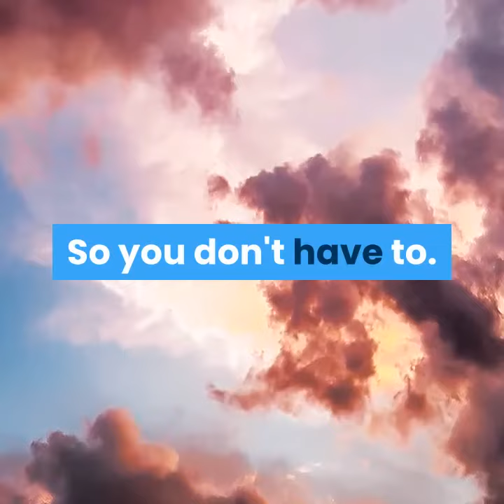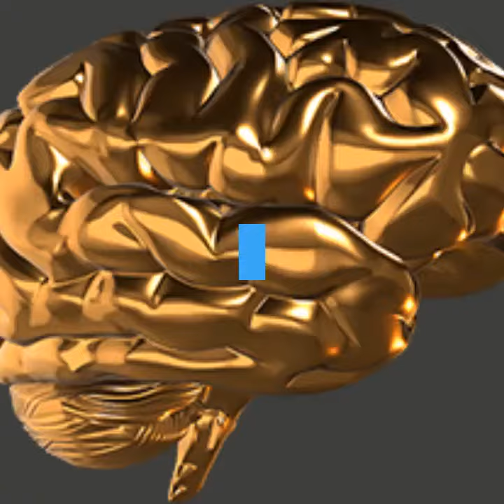One Golden Nugget Steven Foster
Really powerful video for  Podcast guest Steven Foster.
Steve is the Founder of ‘One Golden Nugget’ sharing the wisdom he receives from incredible people all over the globe in books, the online platform and at ‘Nugget Live’ events.
Steve and his business partner are on a journey to raise the consciousness of humanity by sharing wisdom, truth, vulnerability positivity and kindness.
Steve has had a very varied career and life and shares the highs and lows in this fascinating conversation.
His vast experience includes:
Promoting some of the UK’s biggest dance events through his company - Dreamscape
Being in a boy band
Sweeping floors in a factory
Managing acts on X Factor and writing contestant songs
Writing hit records, including 1 Pop Idol winner’s record
Hitting rock bottom three times
Standing outside BBC Radio 1 singing to DJ Scott Mills in boxer shorts… whilst painted green
Building a record label which at one point had 6 albums in the top40
Owning a clothing label.